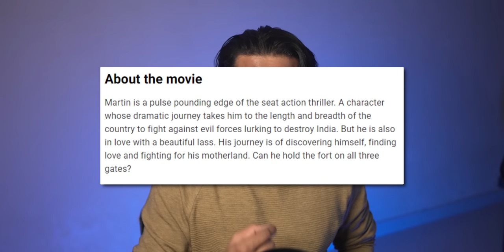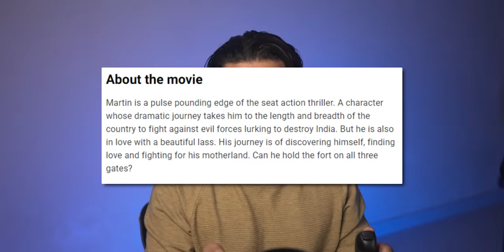I'm Sorry! Mujhe Pasand Nahi Aaya 💀 ⋮ MARTIN MOVIE Teaser Trailer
Martin Movie Teaser: Dhruva Sarja is Pakistan army’s worst nightmare
Martin is directed by AP Arjun and produced by Uday K Mehta. The makers are yet to announce the release date of Martin.

00:00 I Didn't Like Martin Movie Teaser
00:24 Two Faces of Southern Cinema
00:49 Martin Movie Summary
01:40 Synopsis Writer He Deserves A Raise
01:50 Mushkil Sawal
02:09 Mere-Liye Kam Nahi Kiya
02:32 Trying TOO Hard
02:43 It Was Meant To Be Judged
02:58 Enjoying This, But In A Wrong Way
03:35 CGI, Execution & Leniency
03:51 I'm Not Mad
04:09 We Should Be Self-Aware
04:44 I Hope, Ye Mujhe Galat Sabit Kare
05:15 Hera Pheri 3